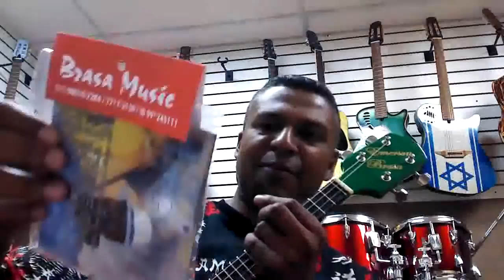Banjo verde para Jurandir de Santa Catarina